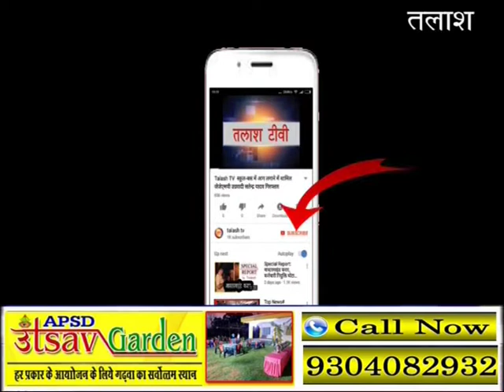नावा बाजार । पलामू । विधानसभा के जनप्रतिनिधियों केवल अपना विकास किया है : ब्रहमदेव प्रसाद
नावाबाजार(पलामू) : बिश्रामपुर चुनावी कार्यालय दिन रविवार को समाजसेवी ब्रहमदेव प्रसाद  के द्वारा कार्यकर्ताओं का  एक सम्मेलन का आयोजन किया गया । जिसमें प्रखंड के सभी पंचायत से कार्यकर्ता कार्यकर्ता समिलित हुए और अपना विचार व्यक्त किये।  इस कार्यक्रम में उपस्थित बिश्रामपुर विधानसभा के भावी प्रत्याशी सह समाजसेवी ब्रह्मदेव प्रसाद ने कहा कि इस बार पारा-पारी की प्रथा को समाप्त कर करना होगा। क्योंकि लोगों ने ठाना, इस बार  बिश्रामपुर विधानसभा  में परिवर्तन लाना है। साथ ही उन्होंने कहा कि विश्रामपुर विधानसभा पर लगभग 35 वर्षो से  दो ही जनप्रतिनिधियों ने  कब्जा किया है।जिन्होंने लोगो के विकास पर  ध्यान नही देकर खुद के विकास पर ध्यान दिया हैं।इसलिए इस बार मुझे सेवा करने का मौका दे ।मौके पर सुरेंद्र राम,अमरेश बैठा,अवधेश पासवान,सुरेंद्र सिंह,संजय कुमार साहू,रविन्द्र पांडेय,अयोध्या राम ,रमेश चौधरी,राजेन्द्र राम,उपेंद्र रविसंजय चौधरी,काशीराम चौधरी,अरविंद माली,झबलु बाबा,विजय बवाली आदि सैकड़ों की संख्या में कार्यकर्ता सामिल हुए।
Latest News
Breaking News
Current News
garhwa news
palamu news
latehar news
Talash TV